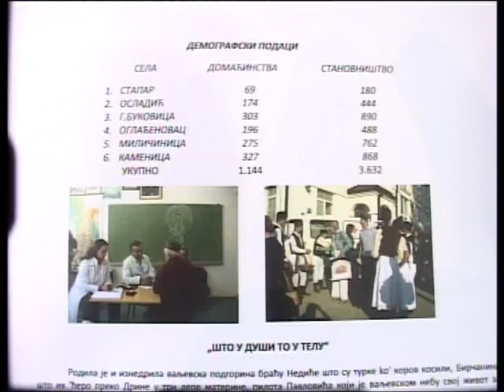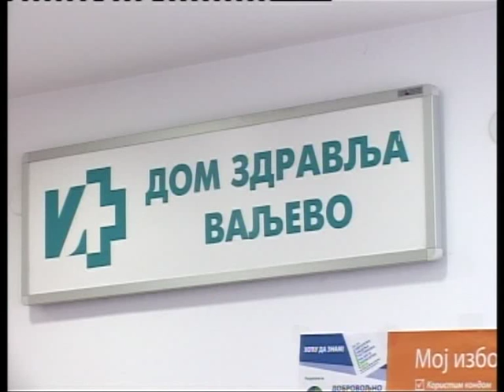Medicinari u Kamenici